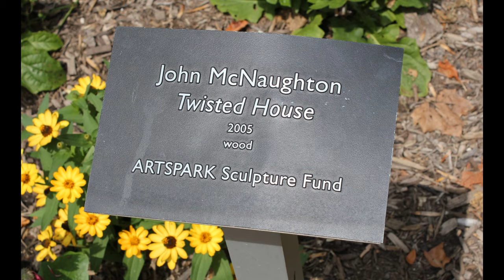John McNaughton Sculpture - "Twisted House"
Sculpture at the ArtsPark of the Indianapolis Art Center